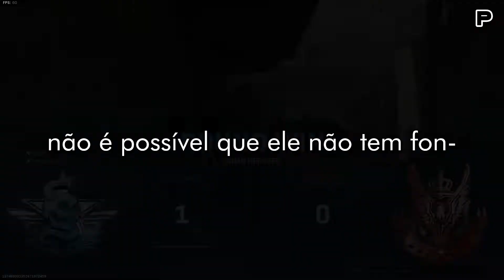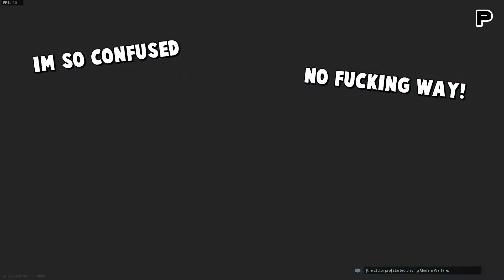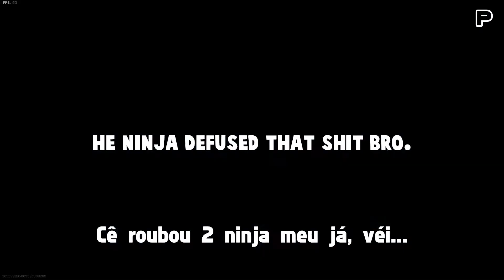Modern Warfare - Trollando Noobs & Ninja Defuses! (Momentos Engraçados) [PT-BR]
Não esperavam outro vídeo tão cedo assim não é mesmo?

Troc: @Trocsson @IamTroc

Contas:
PSN: Peprego_
Steam: Peprego
Activision: Peprego_
BattleNet: Peprego#1135

*WARNING*
I'm Peprego and I make vídeos 4 Youtube! :D yay.